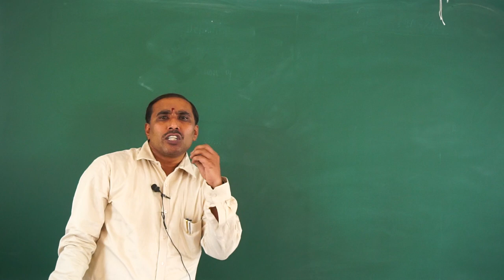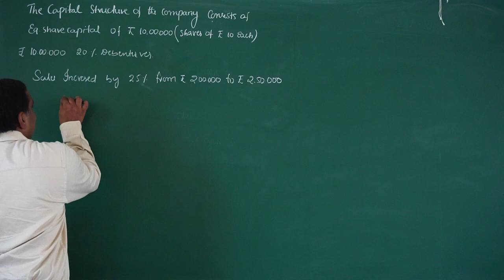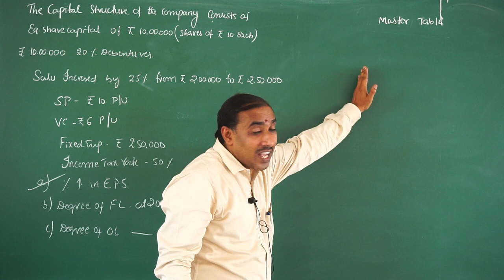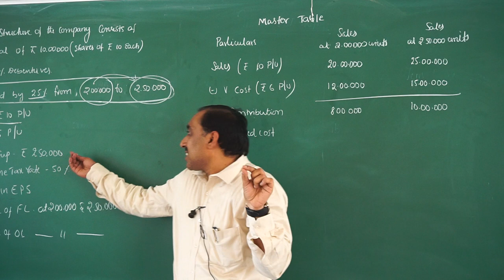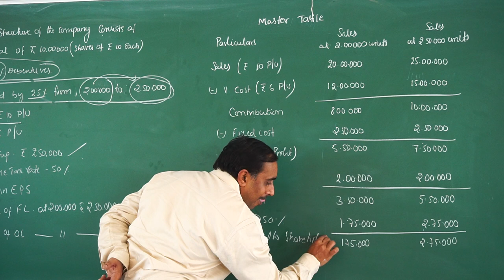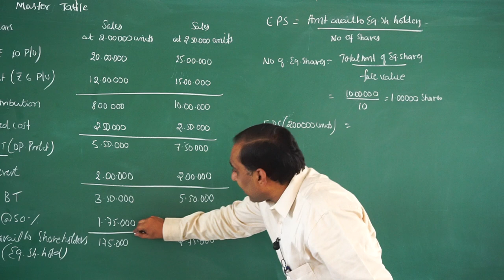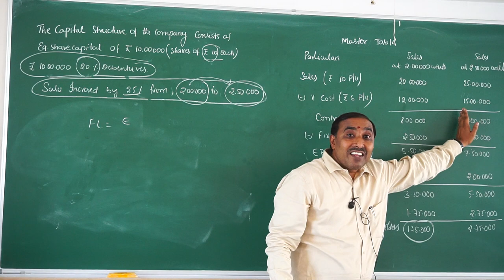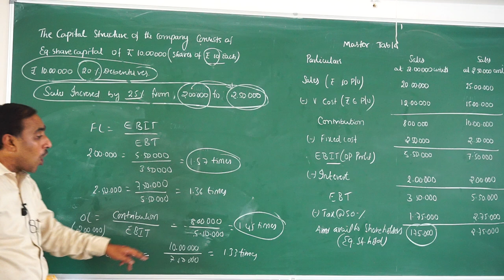Earning Per Share - IV Sem - Financing Decision - Finical Management - Prof -Girish - SIMS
Prof -Girish
Topic - Earning Per Share
Chapter Name - Financing Decision
Sem - IV Sem
Subject -  Finical Management
Dept - BBA